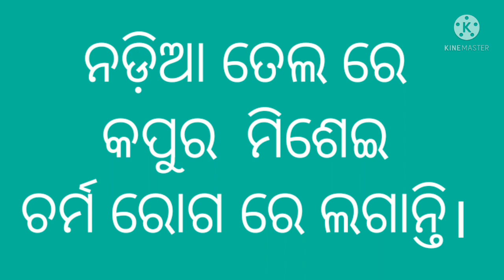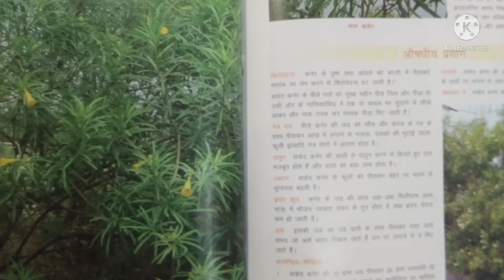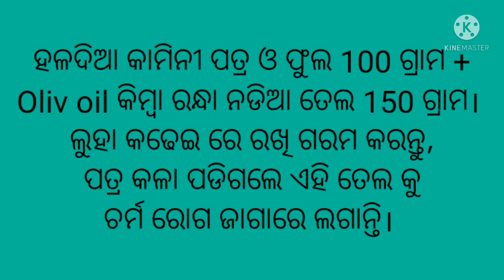ଚର୍ମ ରୋଗ ପାଇଁ ଘରୋଇ ଉପାୟ। Home remedies for skin disease in odia language,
Charma roga pain gharoi upay,
Home remedies for skin disease in odia language,
Jadibuti Gyan,